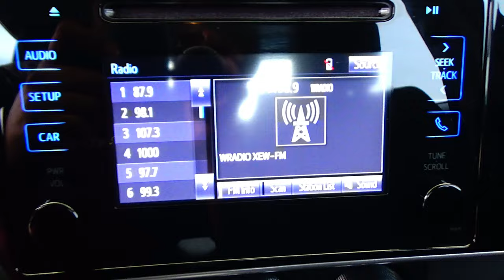Toyota / Corolla / 2018 - 15059